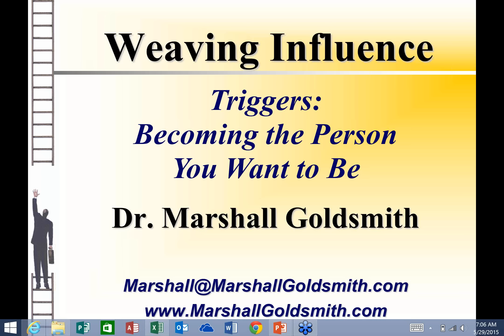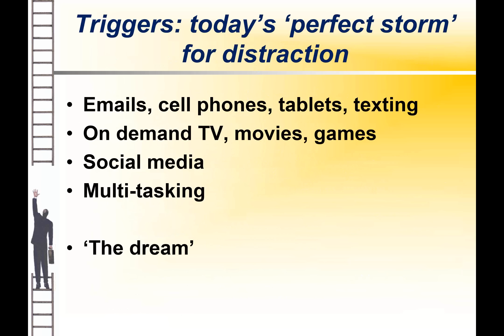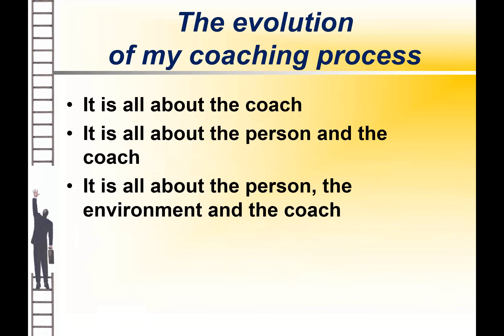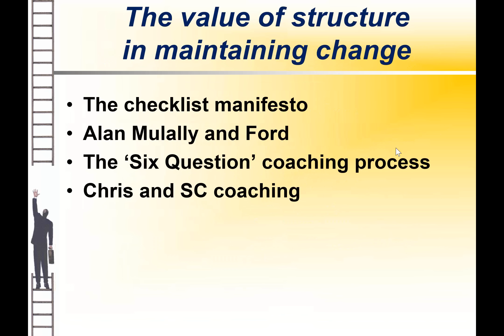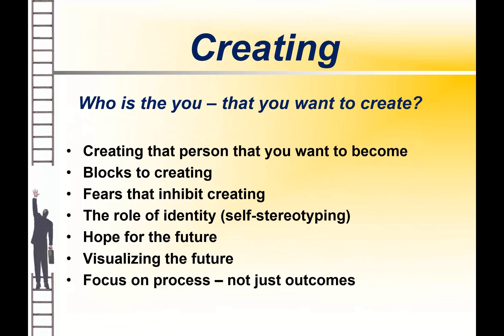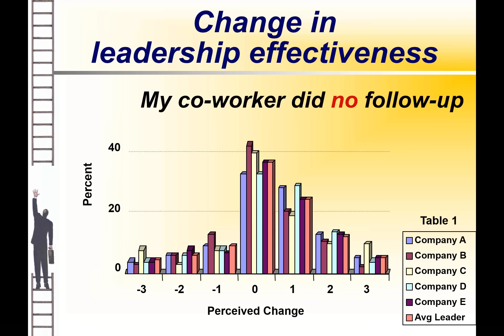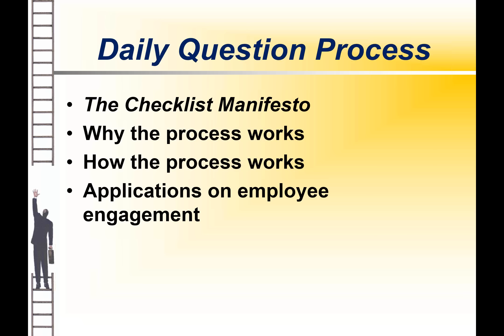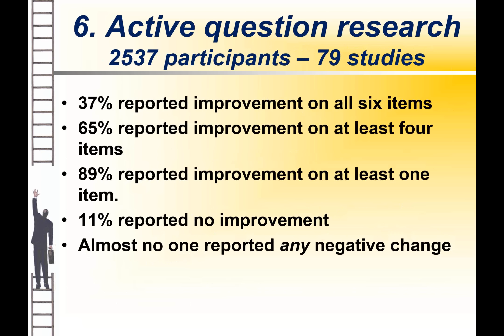Triggers: Becoming the Person You Want To Be with Marshall Goldsmith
An hour of life-changing content from Marshall Goldsmith, executive coach and author of Triggers: Becoming the Person You Want to Be.